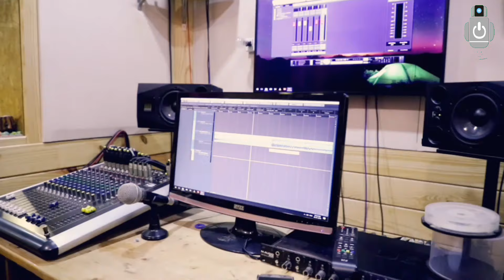Best Sambhaji Maharaj Ghoshna Ever By Arjun Mane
Chatrapati Sambhaji maharaj was the second ruler of the Maratha kingdom. He was the eldest son of Shivaji, the founder of the Maratha Empire.
Sambhaji maharaj's rule was largely shaped by the ongoing wars between the Maratha kingdom and Mughal Empire as well as other neighbouring powers such as the Siddis, Mysore and the Portuguese in Goa

Music, concept & Story By -Arjun mane
DOP - Ajit Bhujbal
Video Editor-Prathamesh Ghodke
Produced By - AB production
Cast - Deepak Kadam
Yogesh Pashankar
Mayur londe
sayali sakunde
Sunny Dahibhate
Deepa Mane
Rushikesh Mane